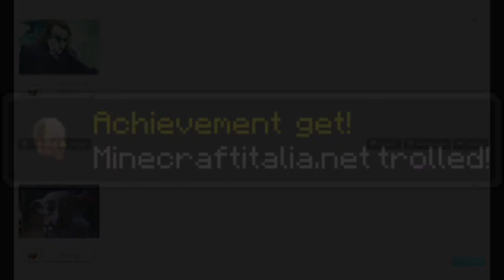Trailer Canale Murmux (vecchio)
Questo è il trailer del mio canale; montato con spezzoni dei video che trovate in descrizione! Se qualcosa di quello che vedete vi convince... che ne dite di farvici un giro?

Il video è distribuito secondo la licenza Creative Commons Attribuzione- Non Commerciale- Condividi allo stesso modo. I crediti verso gli autori dei singoli video possono essere trovati ai link sopra.
La colonna sonora del trailer è composta da Arnaud Conde:
Titolo:  The specialists
Album: COMING SOON (remastered)
Licenza: Creative Commons Attribuzione- Condividi allo stesso modo.